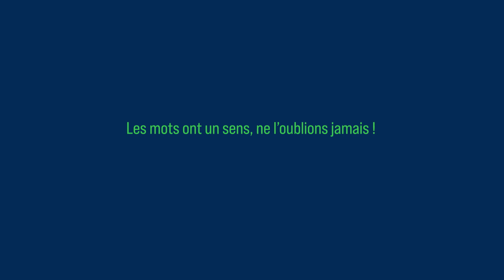La LFP et l'OL luttent contre l'homophobie | Olympique Lyonnais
La LFP et les clubs de Ligue 1 Uber Eats mettent en avant la journée mondiale de lutte contre l’homophobie.